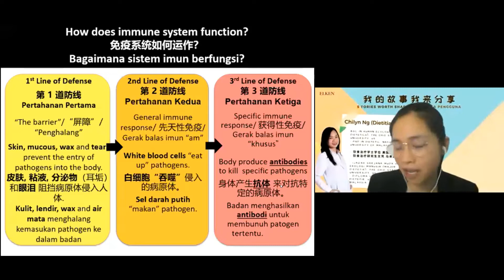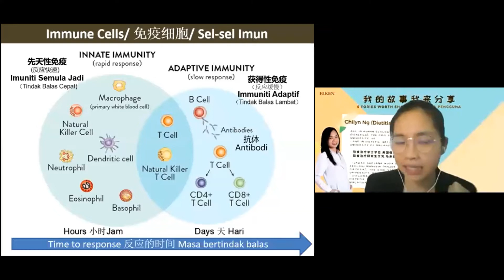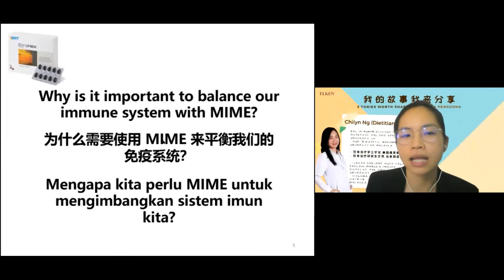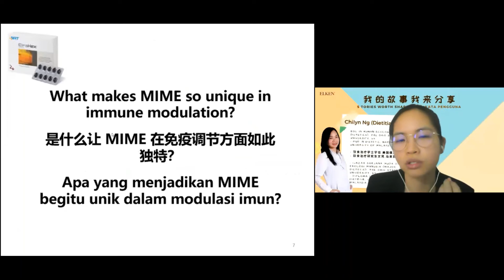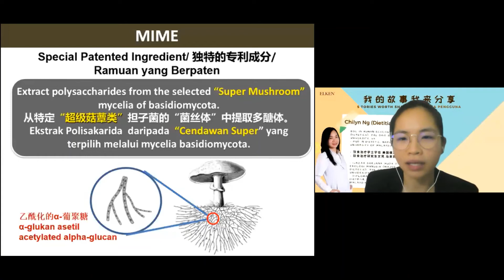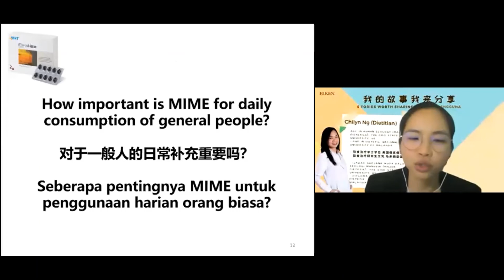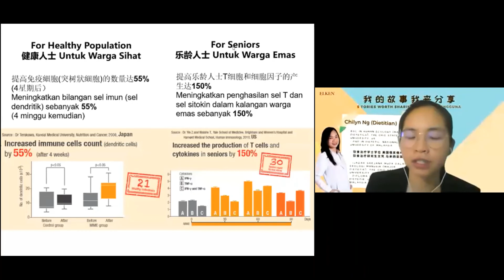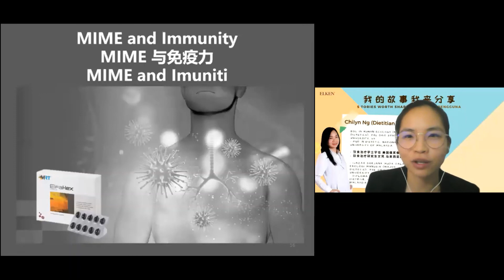Important tips on how to improve immune health with MIME - by Dietitian